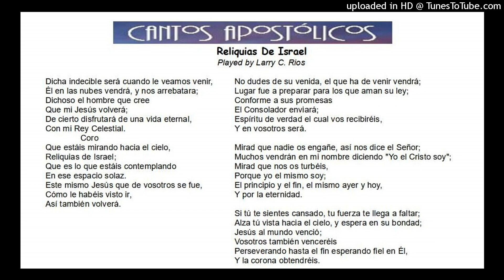Reliquias De Israel